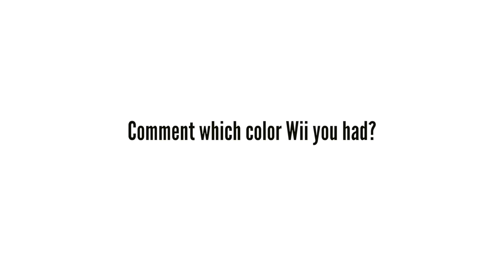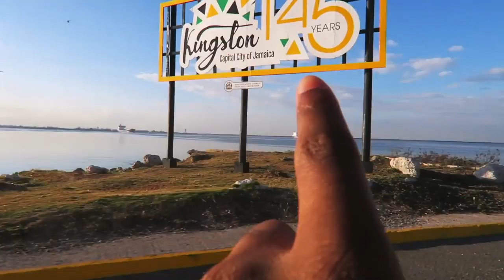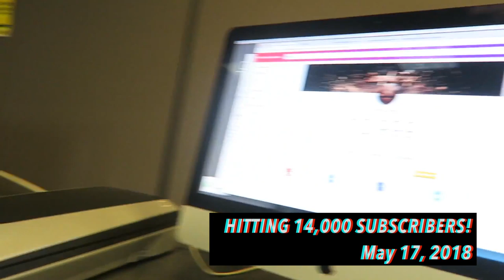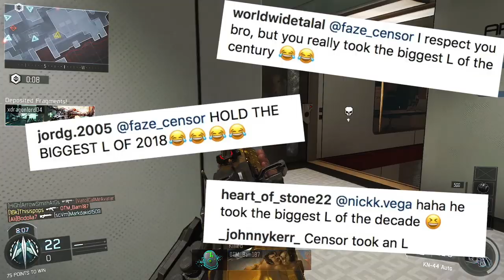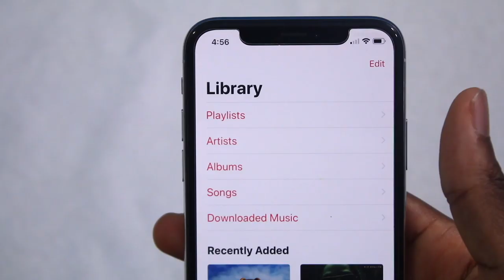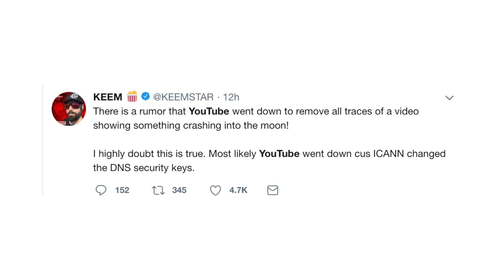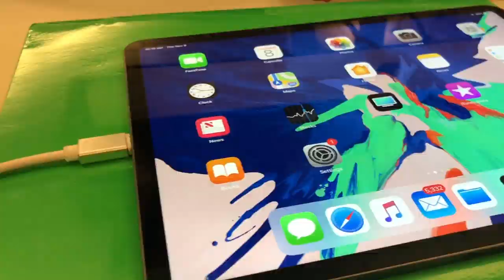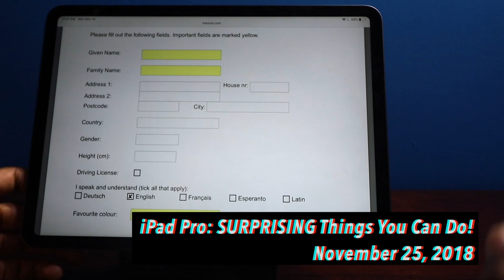YouTube Rewind 2018 SimplyPops Edition! (BEST OF 2018)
All my favorite videos of 2018!

All Video Featured!
• What's on my iPhone X?!
• First Time on the Radio! (LIVE) • DJ Stef Interviews SimplyPops
• INSANE ROOF JUMPING INTO A FOOT OF SNOW! (GONE WRONG)
• iPhone X vs Original iPhone! • 11 Years Comparison
• MY FIRST PHILLY CHEESESTEAK SANDWICH!
• Nintendo Wii 12 Years Later! (Unboxing & Review)
• Always Home S2 E3: How Old Is Too Old To Date, Relationship Fights Are Good? & More!
• DUE TODAY, DO TODAY #2
• Apple HomePod: Pairing with iPhone 6? (First Impressions & Unboxing)
• The Complete Apple Ecosystem • Massive Apple Collection
• Welcome To Jamaica! • Winter to Summer in 1 Day
• INTENSE POLICE CHASE in JAMAICA! *Caught on Camera*
• DRUNK JAMAICANS BE LIKE.
• EXPLORING THE JAMAICAN CULTURE
• Tropical Paradise in Jamaica • BIGGEST Waves Ever! (GoPro POV)
• Smash Bros Switch: Character Roster, Stages, Release Date & New Characters (Predictions)
• Dominos "Chicken Carbonara" Pasta (Review/TASTE Test)
• Trying HTC VIVE VR For The First Time / Bike Riding 4 Miles (City to City)
• Goodbye Winter, Hello Spring? (Toby, Quinn & Skylar Winter Storms)
• GLOW UP YOUR BOOSTED BOARD! (BEST $10 I Ever Spent)
• Pomelo P5: $550 BOOSTED BOARD ALTERNATIVE! (Favorite so far)
• EXTREME DUCT TAPE CHALLENGE! (CAN WE ESCAPE?)
• ALWAYS HOME SEASON 2 FINALE: HOT ONES EDITION!
• Charcoal Teeth Whitening • Does It Work?
• iTunes Store Discontinues in 2019, HomePod Selling Poorly & RED iPhone 8 Released
• Yeeplay Board Electric Skateboard ($260 BOOSTED ALTERNATIVE)
• J COLE: KOD Review & First Reaction!
• THE WHISPER CHALLENGE During Lecture! (CAUGHT)
• Glowing Apple Logo on iPhone X • BEST iPhone Case Ever!
• Nintendo Labo Robot: The Cardboard Video Game! (Is It Worth $80?)
• Yanny" or "Laurel" - 20s vs 30s Year Old Hearing Debate!
• Apple AirPods: First Impressions & Unboxing!
• Pusha T: Daytona (Reaction & Review)
• FIRST TIME FIRING IN ATLANTA!
• Canon 80D LOUIS VUITTON Edition Bundle! (Unboxing + Video Test)
• BEST Performer GETS $100! *TALENTED* (Bossup Open Mic)
• HAPPY 4TH OF JULY: WILD FIREWORKS! (ROOFTOP VIEW)
• How To Clean Your PS4 Slim (Make Your PS4 Slim Quieter) ONE STEP!
• MacBook Pro with Real WOOD & SLATE! (BEST Unique Look)
• Why Yanet Garcia & FaZe Censor BROKE UP? (Dream Girl vs Dream Job)
• KICKED OUT OF SIXFLAGS... (CAUGHT BY SECURITY)
• Nicki Minaj: "Queen" Album Review & Reaction!
• How Quesadilla & Nachos Are Made! | The Spot Restaurant Review
• Tidal vs Apple Music vs Spotify (Stream Quality Test, Features & Music Library)
• MY FIRST 1 MILLION VIEW VIDEO! (GOAL ACCOMPLISHED)
• First Week Back in College! (Welcome Back Bash BBQ)
• iPhone Xs Max vs Xr: Asking College Students Which One They Prefer? (SURPRISING)
• INCREDIBLE Beatboxer & Rappers Combo! *MUST WATCH* (INSANELY Talented)
• YEEZY BOOST 350 V2 "Triple White Cream" (Unboxing, On Feet & Review)
• ELECTRIC SKATEBOARD (22 MPH) VS. SUPREME BIKE!
• The BIGGEST YouTube Outage but Why? (Is YouTube Dying?)
• THE CHILLEST VLOG EVER!!! (ULTIMATE Electric Skateboard RACE)
What Artists DON'T Show You ft Joey Haynes! • Tory Lanez Collab Story
COLLEGE HALLOWEEN COSTUME PARTY! (GONE EXTREMELY WILD)
• iPad Pro 11inch 2018 Unboxing & First Impressions! (BEST iPad EVER)
• Can The iPad Pro 2018 Charge a MacBook? (Plus Multiple
• BEST Affordable Electric Skateboard! (Boosted Mini but Half The Price)
• PS4: 5 Years Later • Era Ending Soon... (Buy or Wait For PS5)
• iPad Pro: SURPRISING Things You Can Do! (BEST Productivity Apps)
• Meek Mill: Championships Album Review & Reaction!
• BLACK FRIDAY & CYBER MONDAY HAUL! (GUCCI Watch Bands, Esntls & More)
• Smash Bros. Ultimate vs Smash Bros. Brawl • Graphics Comparison
• MY CRAZY 22ND BIRTHDAY!!! (SURPRISE CAKE IN FACE)
• My Last EVER Day In College! (DROPOUT or GRADUATING?)
• Christmas ALWAYS HOME

• BIG Camera
• Gaming video recorder
- SimplyPops